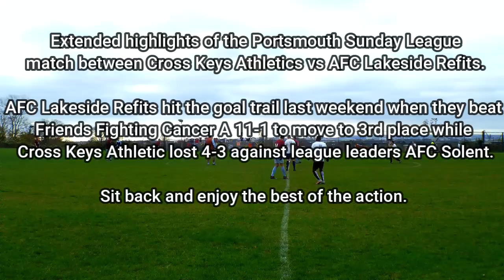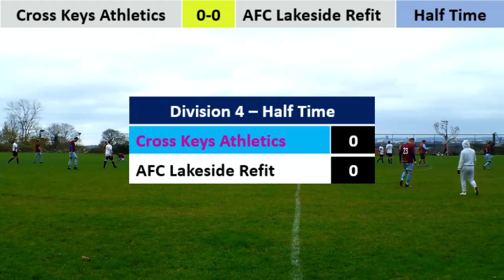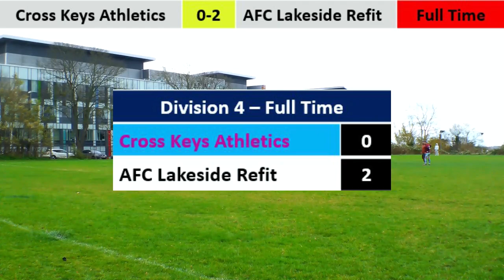Cross Keys Athletics vs AFC Lakeside Refit Sunday League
Extended highlights of the City of Portsmouth Sunday League Division 4 clash between 3rd place AFC Lakeside Refits (White shirts) and 6th place Cross Keys Athletcis (Maroon shirts). Sit back any enjoy the best of the action